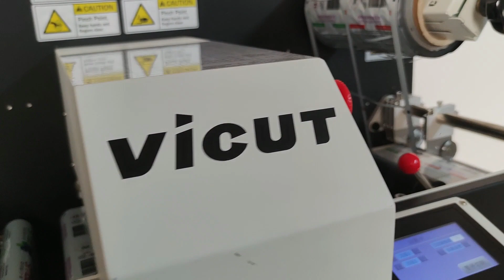New Release VR240X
VR240X has  automatic order change function which meet the needs of customers with small batches and many samples. The cutting distance auto adjustment function is convenient for the user to operate and solves the customer's die-cutting work with one button.
1.The cutting speed reaches 8m/m
2. lamination, die cutting waste removal,slitting and rewinding together
3. reeling and unwinding automatic adjustment of media path tension to ensure the stability of cutting.